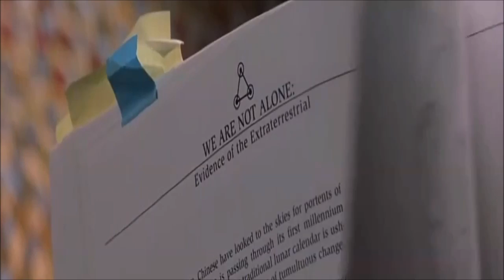Decades of Horror: The Aliens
In 2002, M. Night Shymalan directed this film, albeit terrible film, about aliens landing on Earth to kill us, but they are allergic to water, and can't escape from wooden doors. OOO What a Twist. The film is Signs.

343. The Aliens (Signs)
342. Nola Carveth (The Brood)
341. Eddie Quist (The Howling)
340. T-X (Terminator 3: Rise of the Machines)